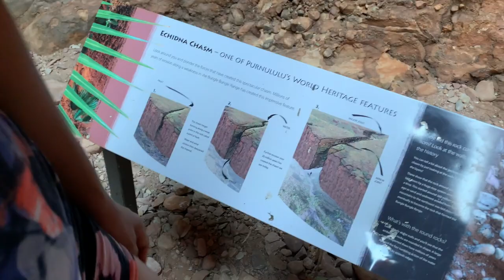4x4 VAN Australia Roadtrip - Land of Domes (english subtitles)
We explored Purnululu National Park where mountains look like giant domes. And we saw crocodile for the first time. Had amazing time in infinty pool at Argyle lake and had a great hike in Emma Gorge.

0:00 - echidna chasm trail
3:28 - hiking to george cathedral
4:46 - lake argyle infinity pool
5:13 - lake argyle and crocodiles
5:56 - emma gorge